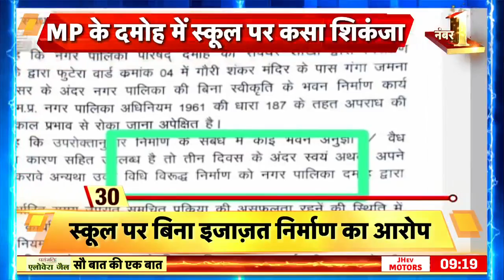Sau Baat Ki Ek Baat : गंगा जमना School के लिए Yogi जैसा Action लेंगे Shivraj | News18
इधर मध्य प्रदेश के दमोह में हिजाब पोस्टर की वजह से विवाद में आए 'गंगा जमना स्कूल' पर बुलडोज़र चलाने की तैयारी कर ली गई। इसके लिए एक दिन पहले ही नगर पालिका ने 'गंगा जमना स्कूल' को एक नोटिस भी भेजा। इस स्कूल पर छात्राओं को हिजाब पहनने के लिए मज़बूर करने और धर्म परिवर्तन के लिए उकसाने के आरोप लगे थे।

On the other hand, in Madhya Pradesh's Damoh, preparations were made to bulldoze the 'Ganga Jamna School', which came into controversy because of the hijab poster. For this, a day before, the municipality also sent a notice to 'Ganga Jamna School'. The school was accused of forcing girl students to wear hijab and inciting them to convert.